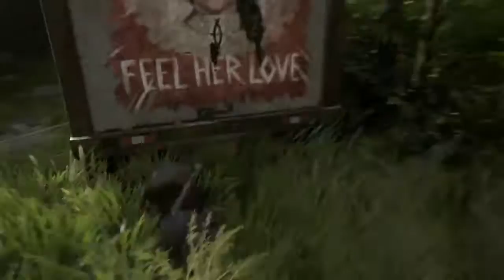The Last of Us Part 2 - Gameplay Walkthroug Part 12 No Commentary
The Last of Us 2 Walkthrough No Commentary

Video kita Ini Game Play Only ( 🔇 No Commentary )

SALAM  igvloggaming

4K HD
playstation
playstation 4

Nonton Juga Video Yg Lain : ⏬

Aplikasi :
- Pixellabs
- Kindmaster

Device :
- ➕ Rating :
- 🎮Game Size:
- 🎮Game :
- 🎮Genre :
- 🎮Platforms :
- 💻Di Tawarkan Oleh: